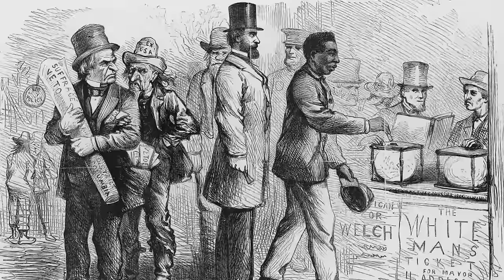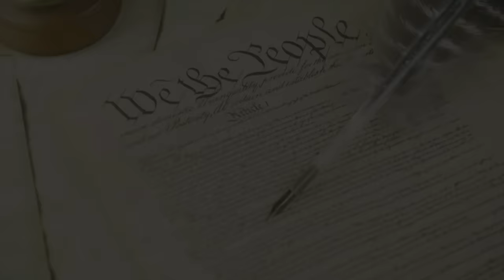Andrew Jackson: 7th President of the United States | Biography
Take a look inside the controversial presidency of the man known as the first "frontier" president.

Biography
Season 1
Episode 1